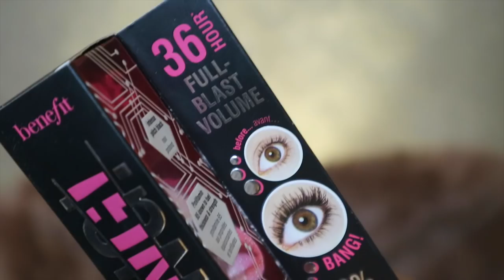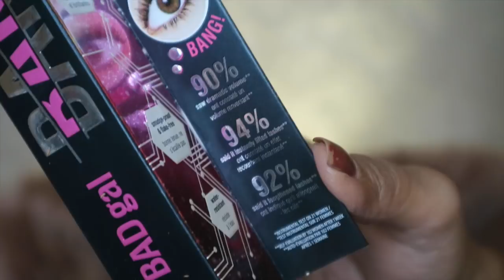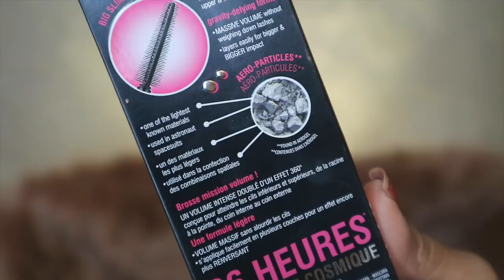BAD GAL BANG MASCARA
OLA GUMBALLS!!

YAY! seri Bagus Ga Sih Nyo akhirnya balik dimana minyo akan kupas tuntas tentang sebuah produk!
kali ini kita mulai dengan maskara keluaran terbarunya Benefit yaitu Bad Gal Bang mascara!
apakah produk ini sesuai dengan klaim?
whats the tea?!
lets watch!

with love,
minyo33

PRODUCTS MENTIONED
Bad Gal Bang Mascara Benefit cosmetics

FAQ
Skin condition?
Dry , not sensitive

Skin tone?
Warm tan

Yongnuo fix lens
Canon kit lens
Canon wide lens

What editing tool I use?
iMovie

what lighting I use?

What is my skin condition (whole body)?
Its called Ehler dan Los syndrome, where I have a hypermobility on my skin. Making it super stretchy and prone to bruising and cutting.

Every Tuesday for beauty video
Every Friday for story time video
Both around 4 to 6 pm